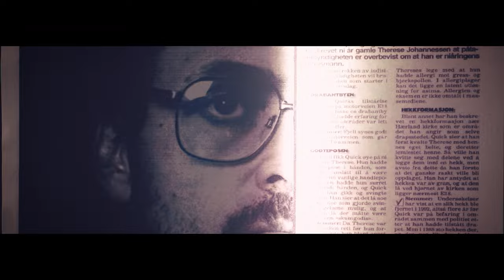Quick | Officiell trailer | Se den hemma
Se Quick hemma! Köp den digitalt hos din favorit-filmtjänst!

QUICK är en nervkittlande historia om två journalister som ger allt i sökandet efter sanningen, ett rättssystem i förfall, och en lögnare som slutar ljuga. En gripande journalistisk thriller som bygger på den fängslande och sanna historien bakom en av Sveriges största rättsskandaler. QUICK berättar historien om journalisterna Hannes Råstam och Jenny Küttim som ensamma bestämmer sig för att ta sig ann lögnerna som fällde Thomas Quick. Besatta av att hitta sanningen bestämmer de sig för att gå till botten med det komplicerade rättsfallet, och ju mer de grävde desto större visade sig lögnen vara. I QUICK får publiken åka med på den hissnande bergochdalbanan som ska visa sig bli Sveriges största rättsskandal.

Medverkar: Jonas Karlsson, Alba August, David Dencik, Suzanne Reuter, Magnus Roosmann

Regissör: Mikael Håfström